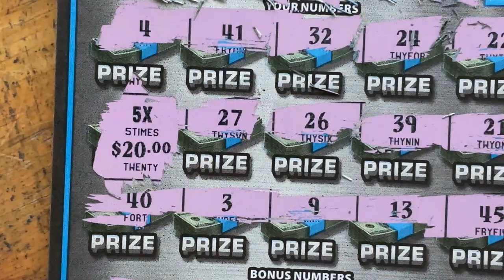100X the Cash Florida Lottery Scratch-Offs WINNER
100X the Cash Florida Lottery Scratch-Offs WINNER

Fun Mail:
Rise N Scratch
10380 SW Village Center Drive #278